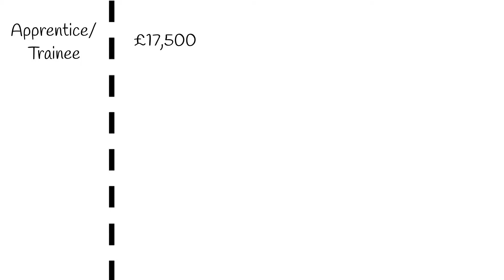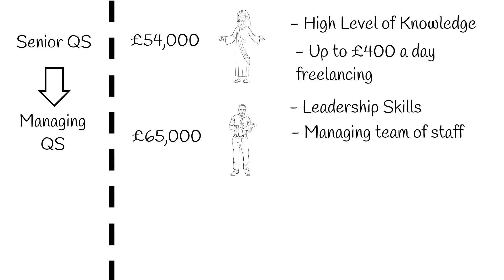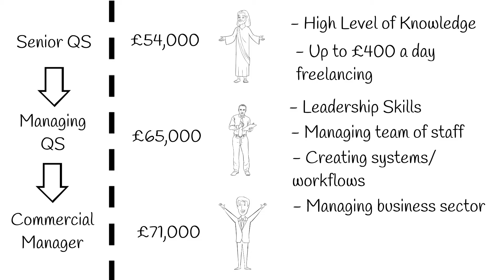How Much Does A Quantity Surveyor Earn?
You might hear people say Quantity Surveying is a well-paid occupation. But how much does a QS actually earn? In this video we will explore the potential salary expectations at each level of Quantity Surveying.